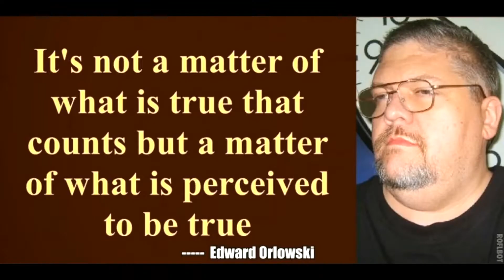4th of What or When